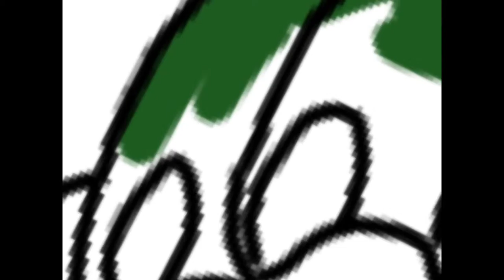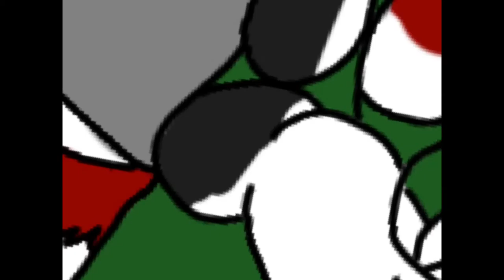[Speedpaint] Ruby and Fin the Dolphin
So this is my Fursona Ruby and her plushie Fin (who I actually own)!!

Time: an hour or so

Program: IPad and Sketch Club (app)

Song: Booty Swing by Parov Stelar